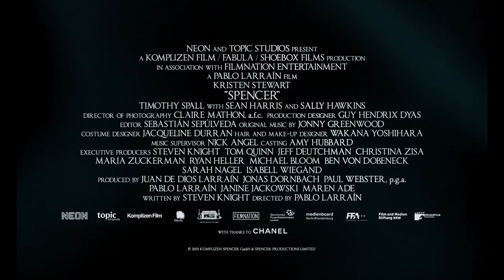SPENCER: Official Trailer